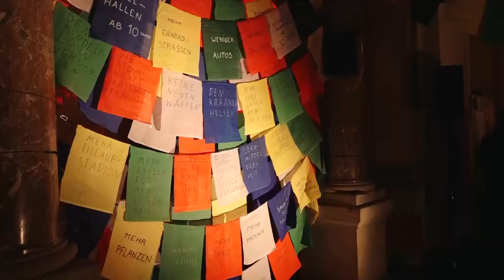"Jugend lebt Stadt" beim Neujahrsempfang 2017 in Hannover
Am 9. Januar 2017 hat Oberbürgermeister Stefan Schostok den traditionellen Neujahrsempfang ausgerichtet. Alle Hannoverannerinnen und Hannoveraner waren dazu eingeladen. Rund 2000 Bürgerinnen und Bürger kamen tatsächlich. Unter dem Motto "Jugend lebt Stadt" sollte der Empfang vor allem einen generationenübergreifenden Charakter haben.

Kamera / Schnitt: Bennet Herter
Redaktion: Martin Schlüter und Svenja Haas